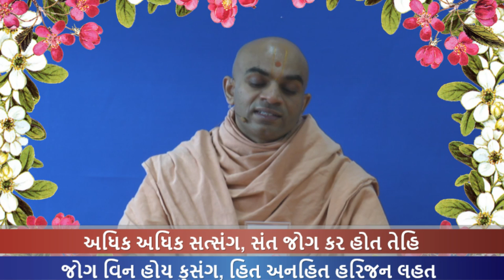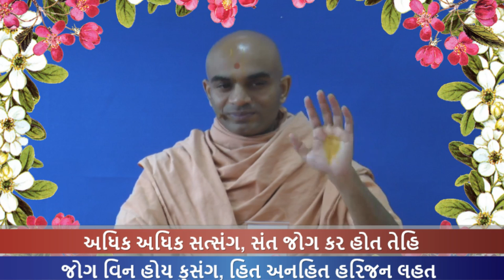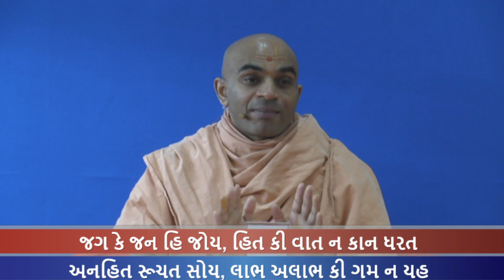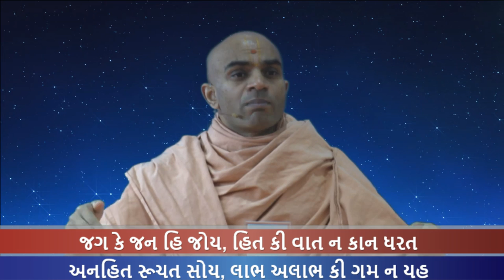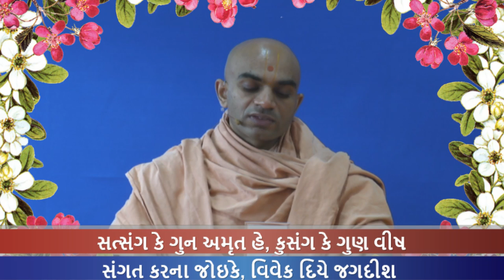Haricharitramrut Sagar Katha Pur 3,Tarang 47 હરિચરિત્રામૃત સાગર કથા પૂર 3 તરંગ 47. 02/24/16